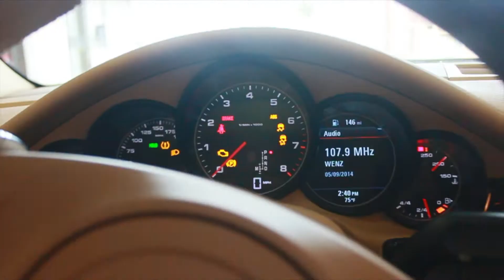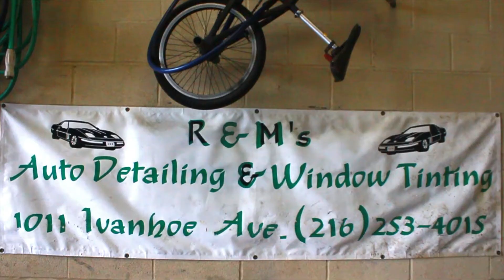R&m Auto Spa MoleyFilms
Moleyfilms